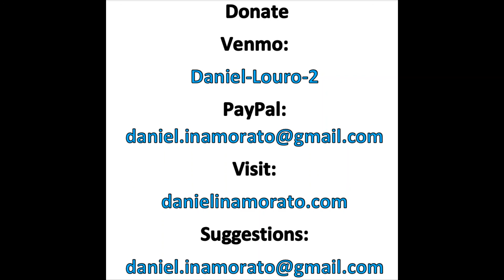Frederick Loewe - Gigi